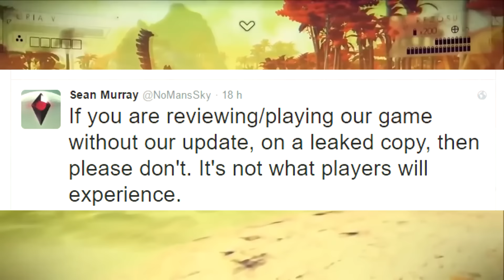No Man's Sky - PRIMER Analisis IN GAME !!! [PRIMER CONTACTO RAZA ALIENIGENA]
Analizamos uno de tantos Streamings que se están colando por la red para sacar mas datos del juego, recordad que estos  streamings son de versiones previas a la gran actualización del día 10 por lo que el juego no terminara de ser como lo estamos viendo

Los fragmentos del gameplay son de un youtuber ingles, por si os interesa aqui teneis su nombre: TP Review